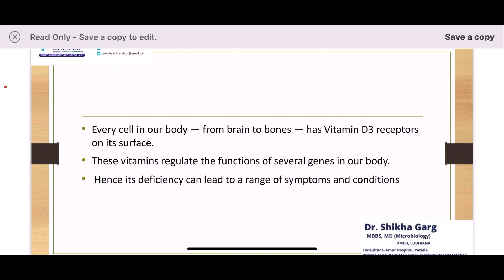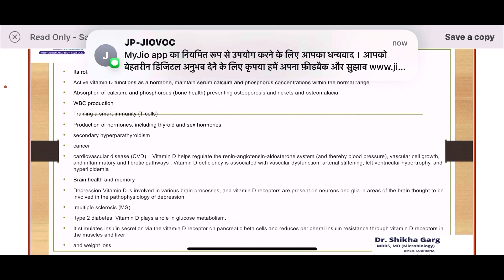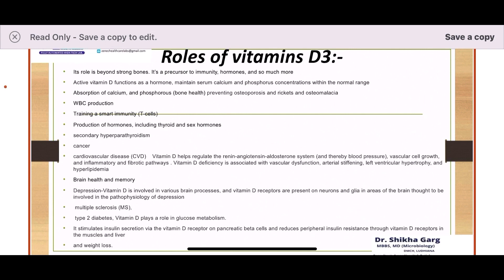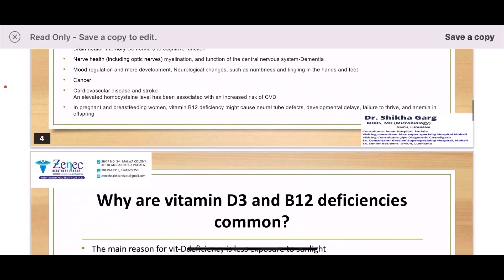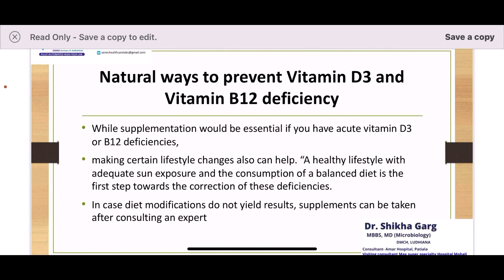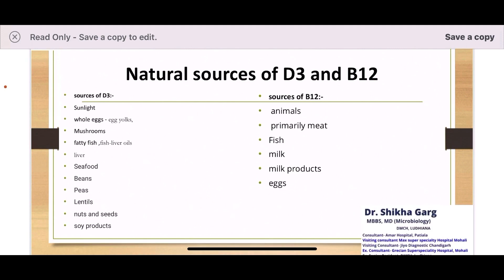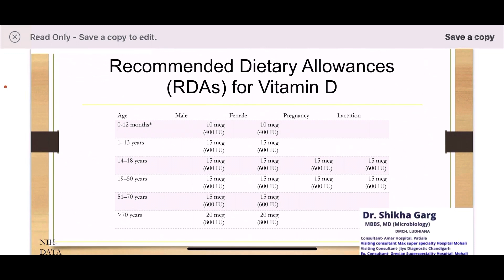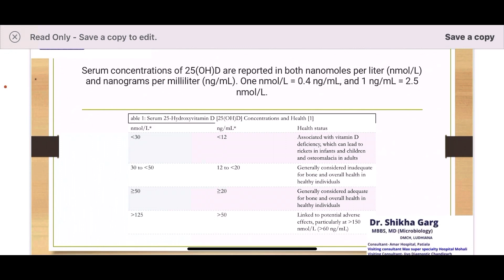vitamindeficiencyDand B12#deficiency sources functions testing-Dr Shikha Garg ZenecHealthcare labs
Vitamin Dand B12 are essentially needed from brain to bones health and have many crucial role to play so it’s important to get them checked